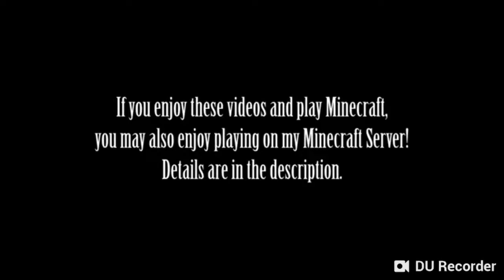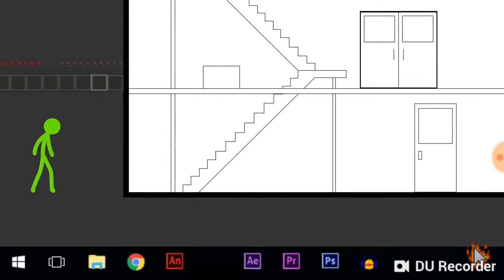Construindo casa sticman